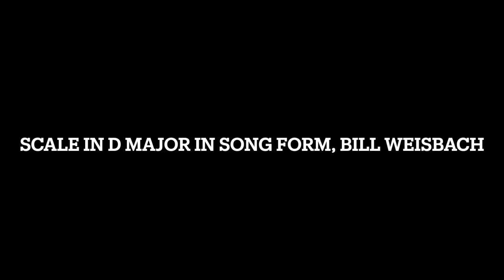Scale in D Major in Song Form, Bill Weisbach